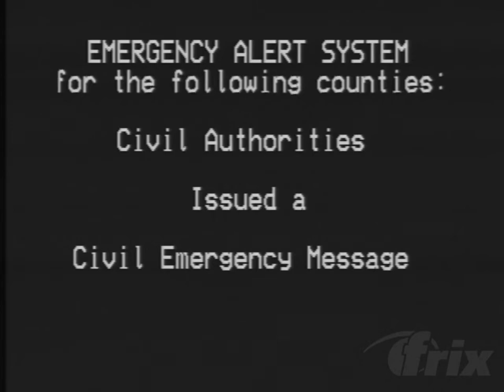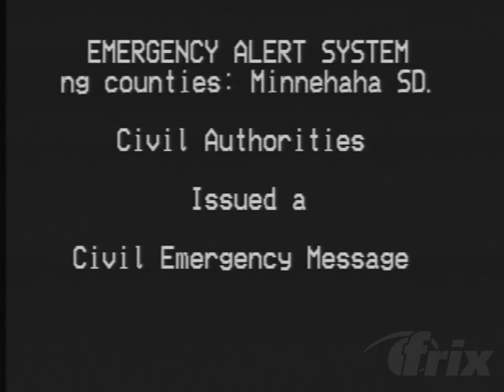Civil Emergency Message - August 4th, 2010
The Trilithic EASyPLUS relaying a Civil Emergency Message for Minehaha, South Dakota.
The audio and message are real.
Original audio courtesy of EncoreEnterprisesLLC.
I do not hold the copyrights for some of the content used in this video.
This was recorded by PajamaFrix. Please do not claim this as your own video.
I am not responsible for any misuse of the EAS tones used in this video.